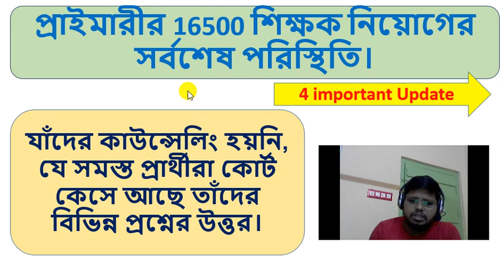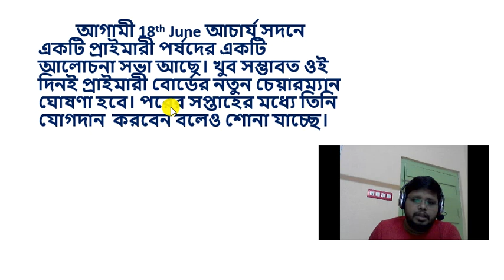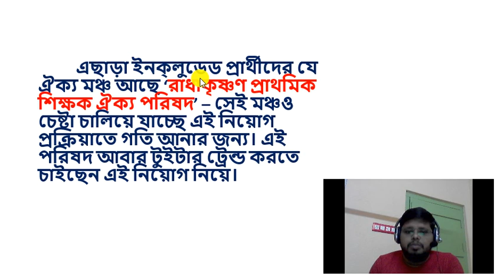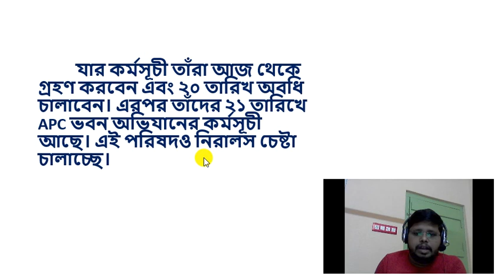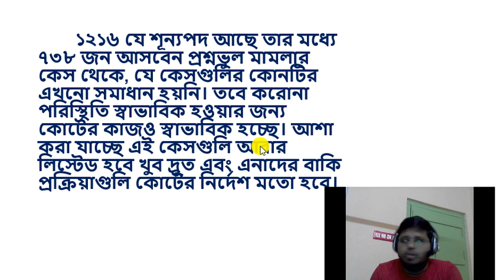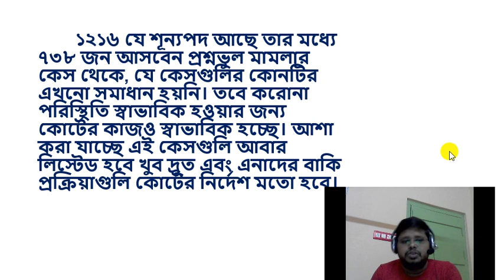Primary 16500 Teacher Recruitments Update| Pending Counseling Update| Court Case Update.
Present Position of 16500 Primary Teacher Recruitments.

* C-TET
* Pedagogy Tutorial
* Math Tutorial
* English Tutorial
* Interview Tips